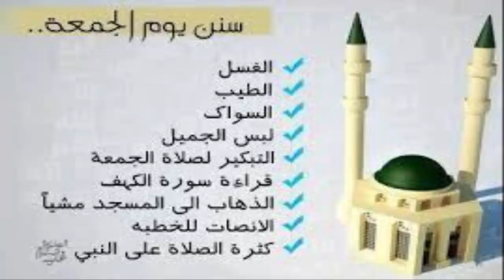هل تعلم | فضل يوم الجمعة | العريفي